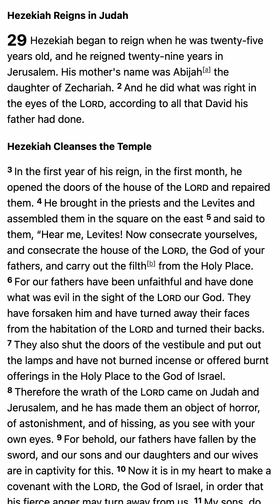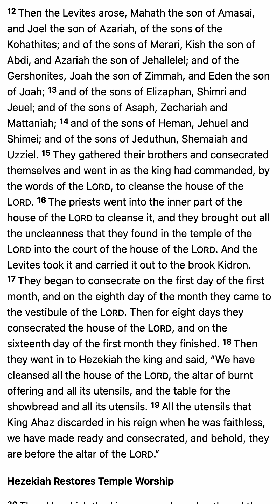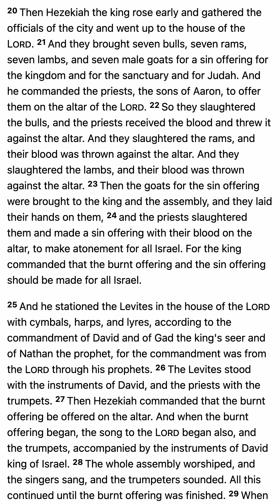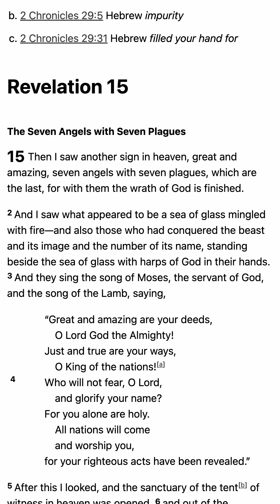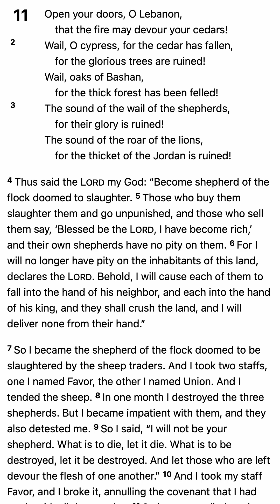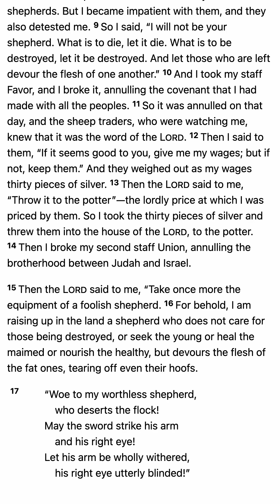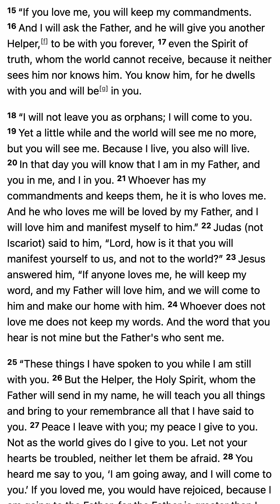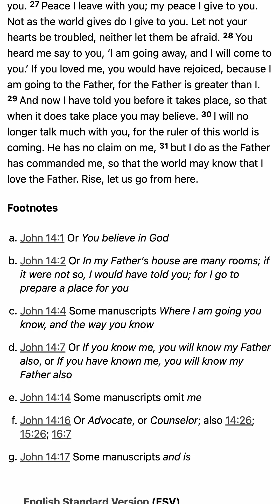M’CHEYNE BIBLE READING PLAN - December 24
M’CHEYNE BIBLE READING PLAN / FAMILY: 2 CHRONICLES 29; REVELATION 15. SECRET: ZECHARIAH 11; JOHN 14. (ENGLISH STANDARD VERSION)